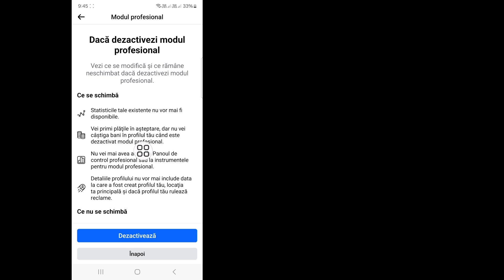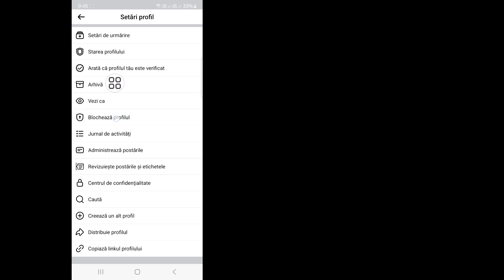Cum să blochezi oficial profilul Facebook? Blocați profilul Facebook (2024)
Cum să blochezi oficial profilul Facebook?
 Blocați profilul Facebook (2024)

 Veți vedea în acest videoclip cum să blocați oficial profilul Facebook.  Deci, urmăriți acest videoclip complet, apoi puteți bloca profilul Facebook.

 Sper că acest videoclip vă va fi de ajutor.  Așa că vă rugăm să urmați corect toți pașii mei tutorial și să vă abonați la canalul meu pentru mai multe videoclipuri utile.

 Dacă aveți solicitări de tutorial, anunțați-mă în comentarii.  Voi încerca tot posibilul să satisfac cererea dvs.